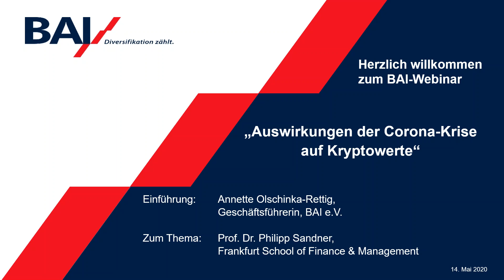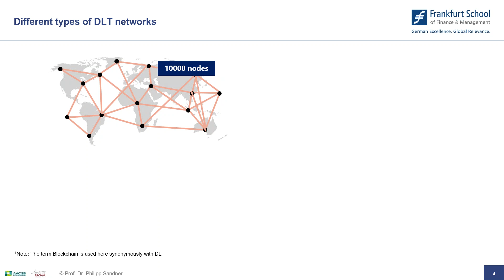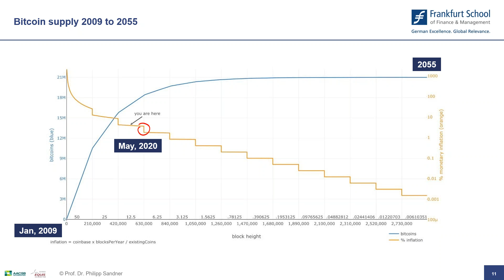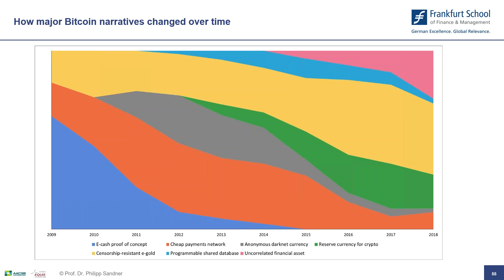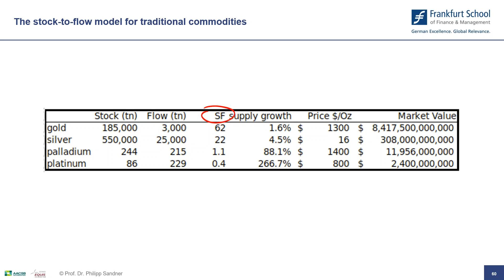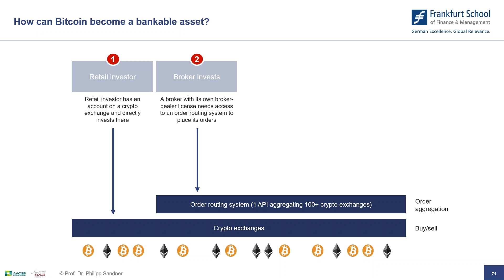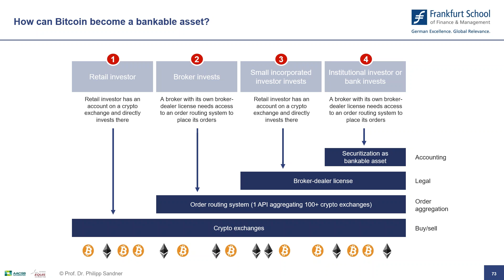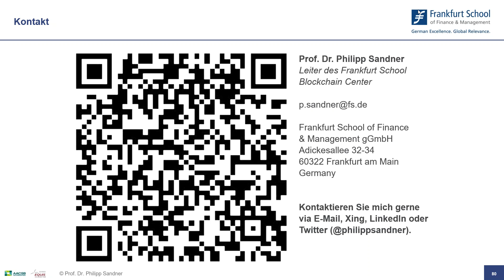BAI Webinar: Auswirkungen der Corona Krise auf Kryptowerte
BAI Webinar vom 14. Mai 2020 mit Prof. Dr. Philipp Sandner